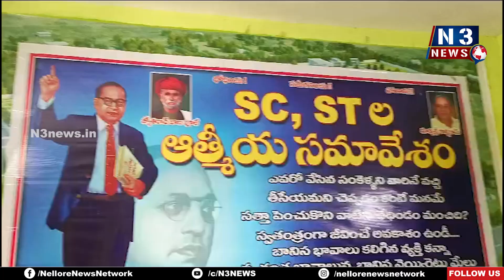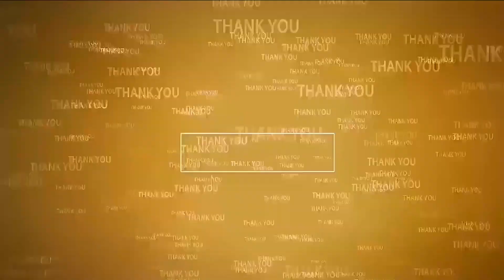స్వతంత్ర అభ్యర్థిగా బరిలో ఉంటా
- అల్లూరులో ఇల్లు సాల్మ‌న్ రాజ్